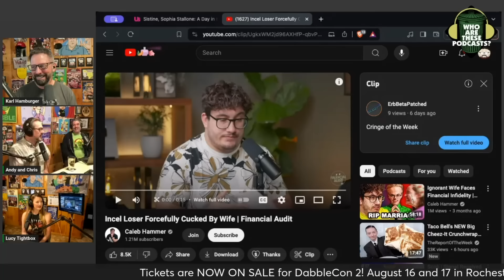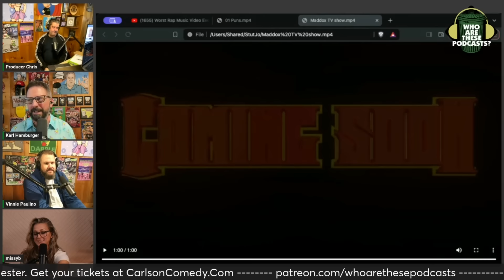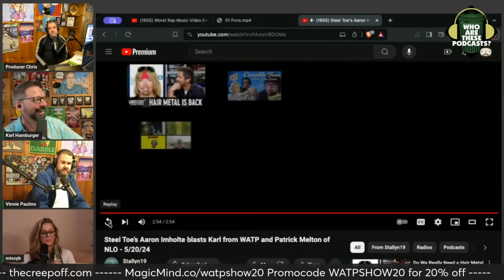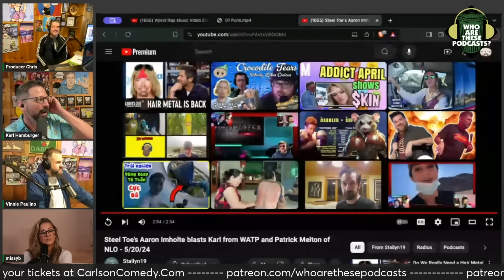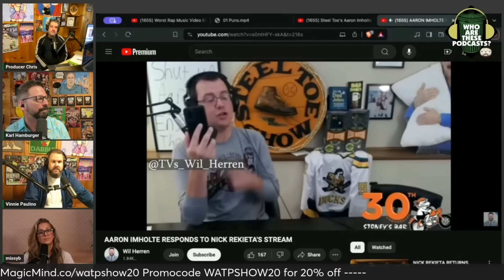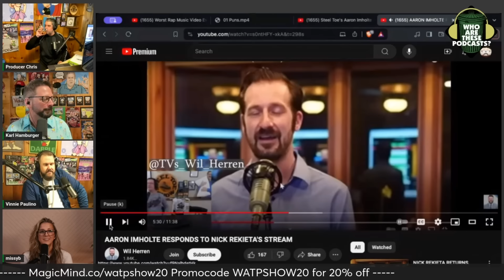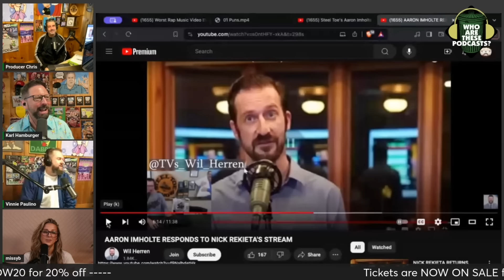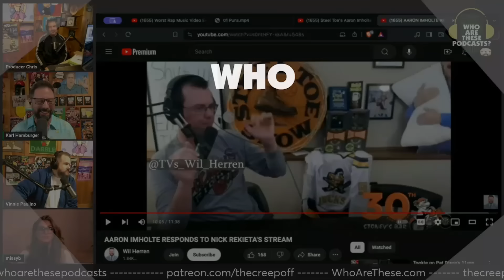Rekieta Finally Speaks - Plays Steel Toe Like a Fiddle! (w/ Missy B)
Missy B joins the show to analyze and diagnose Aaron's personality disorders. Ever since Aaron declared that he was a narcissist then cured himself a week later I've been talking about him potentially suffering from NPD. Also, Nick Rekieta finally returned to the internet with a stream and we watch Aaron Imholte's reaction on Steel Toe. He probably should have prepared a little better.

DabbleCon 2 is happening in Rochester, NY on August 16 and 17! The Roast of the Dabbleverse, live Uncle Rico and WATP, and the 2nd annual Dabbie Awards.

This is an excerpt from "Who Are These Podcasts?" episode 525 - "The Huge Boob Corner"